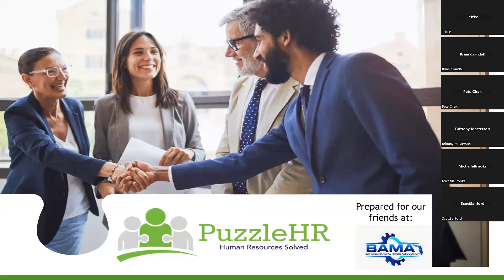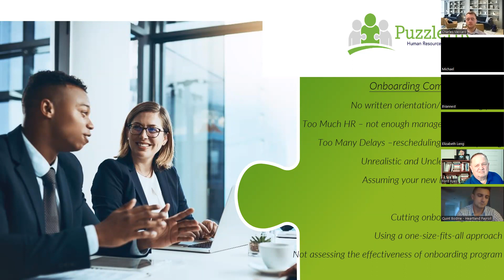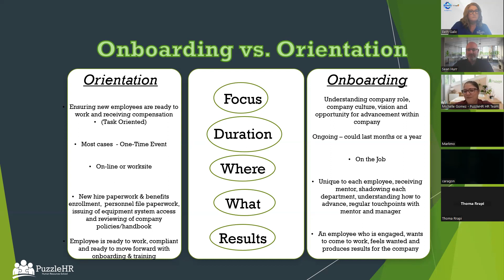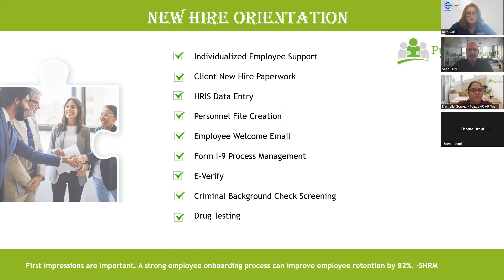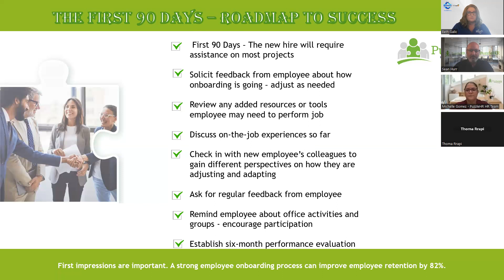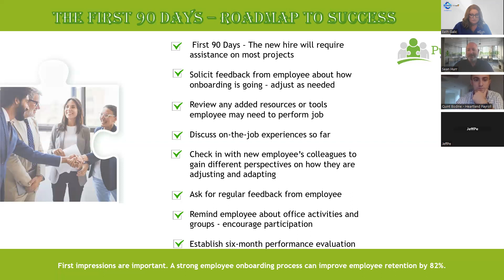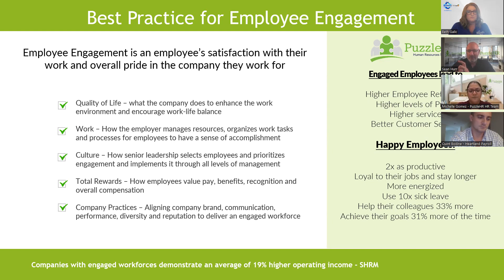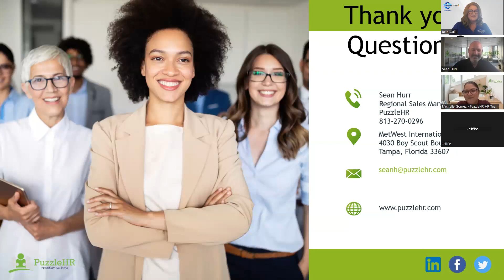Winning the War on Employee Turnover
PROGRAM DESCRIPTION:
How is onboarding & Orientation different?
Why the first 90 days of employment are so important and cost if an employee leaves within 90 days?
The importance of having a performance management program the rewards employees
Why employee engagement is so important and best practices to maintain healthy employee engagement?

WHY WATCH:

To solve the problem of employee turnover
Learn best practices and strategies for employee retention
Learn why solving employee turnover will make you an employer of choice over your competition